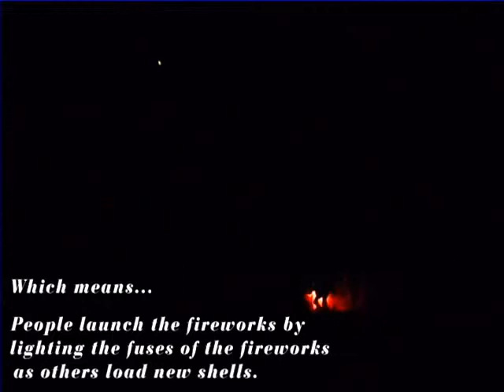Fourth of July Fireworks Show Hercules CA 2009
The launching of the manually fired and loaded Fireworks show in Hercules, CA.  Shooters go from mortar to mortar lighting fuses.  Once the mortar is empty, loaders with new shells load more firework shells into the empty mortars.

The fireworks shells at this show range from 3 inch in diameter, the smallest,  to 6 inches in diameter, the largest.   The people seen near the mortars with a red glowing ball near them are the shooters and the red ball is a flare for lighting.  Those seen going to and away from the mortars are the loaders, carrying new firework shells to the mortars and going off screen  right to get more.

The show is not electronic or computer run.  The show is run by a professional pyrotechnics company and all crew members are wearing protective gear.

Fireworks are dangerous to property and limb.  This show set a small patch of grass on  fire over 100 yards behind the crew which was put out by the Hercules Fire Department.

This was record with a digital camera on a tripod with an embedded microphone.  The camera is not of the highest quality so it picked up the wind noise and the launching booms are horribly muted  and dead sounding.